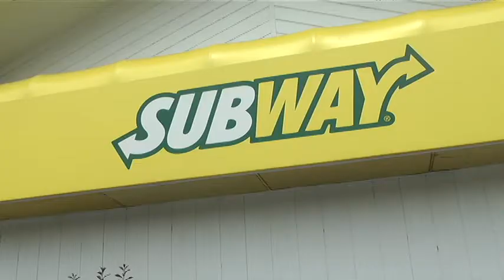What options did the mother who left her kids in the car have?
On Tuesday, we brought you the story of a mother who left her kids unattended in a van for 7 hours while she was at work. We got a lot of feedback on the story and some wanted to know what the childcare options are for families who need help.
7&4's Brendan Kinney spoke with a childcare provider today who said she doesn't know how the mother wasn't able to find a safe place for her children.